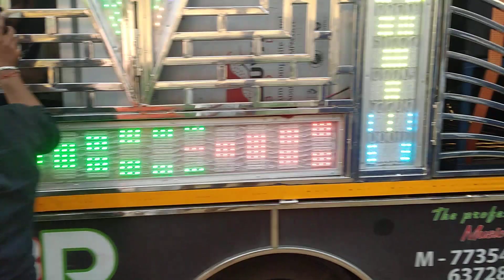SHARK 3D PROFESSIONAL SOUND TODAY MARRIAGE PROGRAM VIDEO